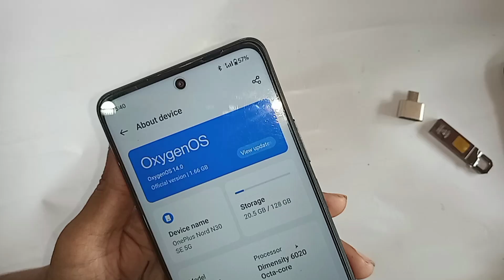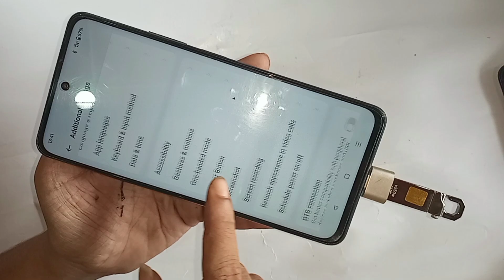Oneplus nord n30 se 5g Connect otg use Pendrive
This phone model is oneplus nord n30 se 5g phone. now today i will show you how to connect otg use mouse and pendrive in oneplus nord n30 se 5g phone.
if your phoine connect otg for this first you need to a otg and pendrive and second time you otg and pendrive connection properly.
and put this sim card on your phone and when you see your phone otg not working you just go to settings and turn on otg connection option and solve your phone otg connection not working problem in oneplus nord n30 se 5g phone.